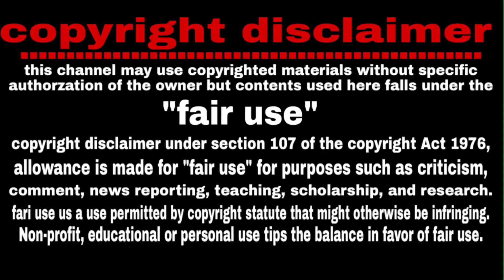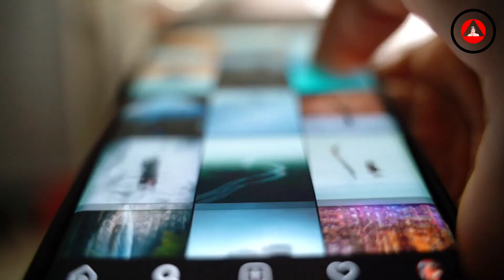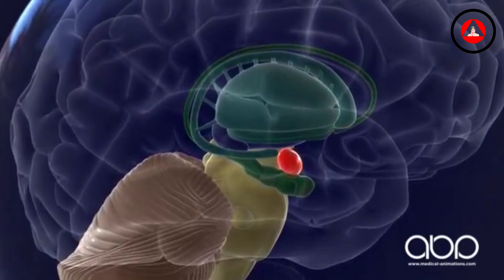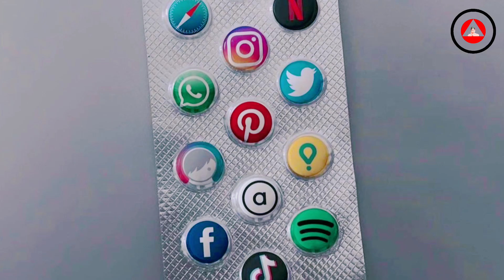youtubepremi ! নেট দুনিয়ার ডার্ক সাইড ! The dark side of the net world ! Youtube premi